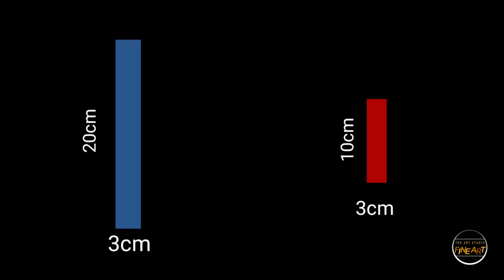How to make Mukut for krishna | Handmade mukut for Krishna at home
Published 11-Aug-2020

Hey ! Guys

__________KRISHNA MUKUT__________

How to make krishna MUKUT

.REQUIREMENTS.

* A4 sheet
* Fevicol
* Decration material
* Tape

|GOOGLE|

____________________E.mail____________________

     COMMENT & VISIT AGAIN🙏🙏🙏🙏

Topic :krishna mukut

____________ THE ART STUDIO 0077____________